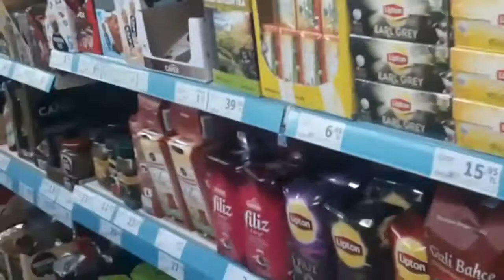NE ALDIM 😊OTURMAK YOK 😕